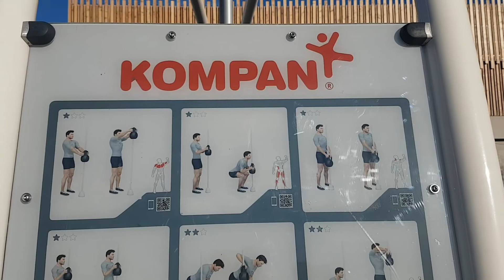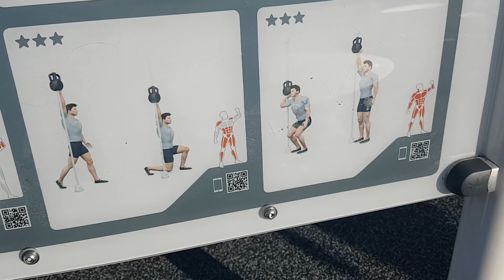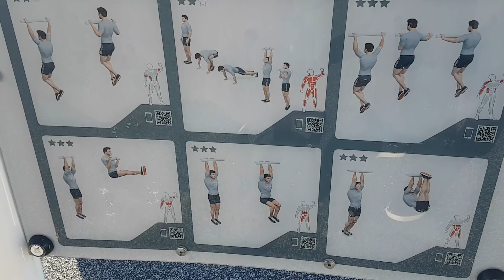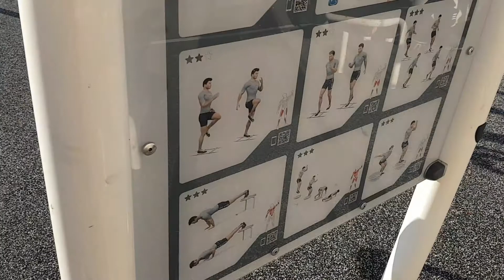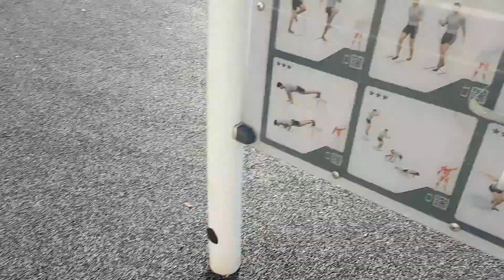الرياضة في الهواء الطلق vlog 181